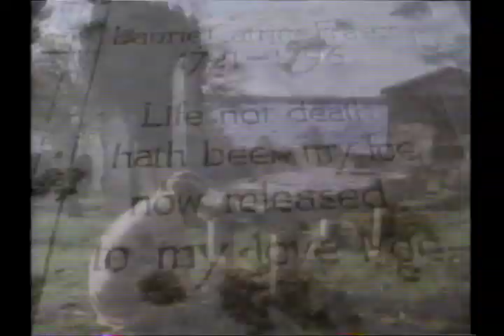Dreams lost,dreams found part 4.flv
harlequin romance series